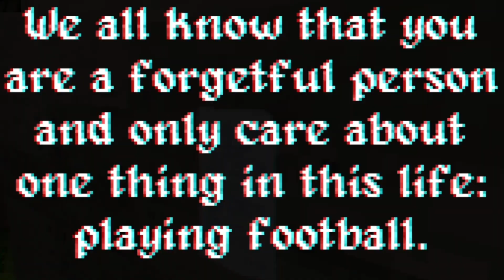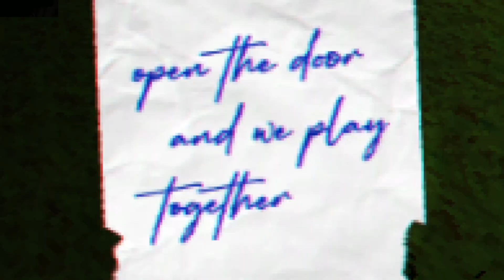I'm Watching You... [2 Scary Games]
Bro was watching me in the yard🤣🤣🤣

Uploads Everyday  (Maybe)

Mr. Lupin: 0:13

SUIIIIIIIIII: 3:57